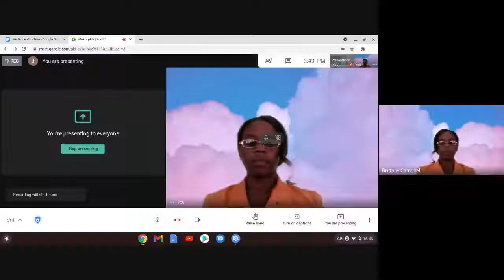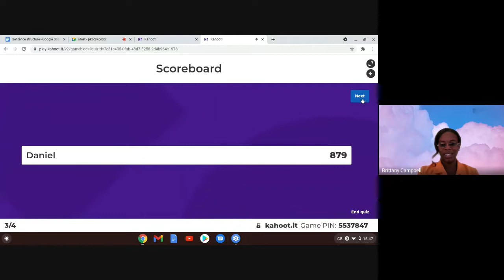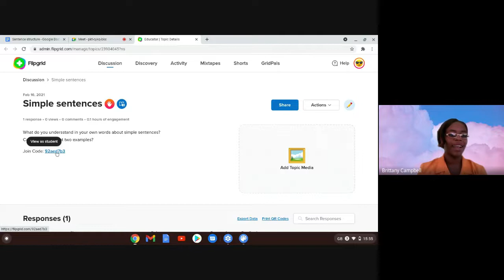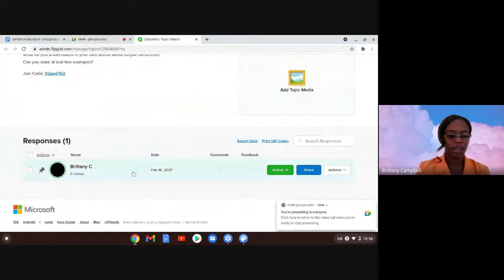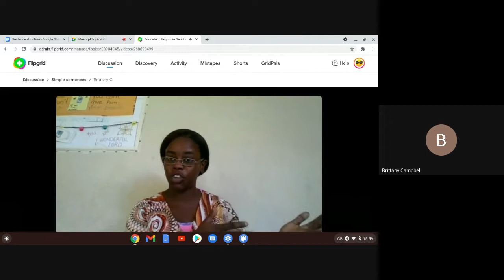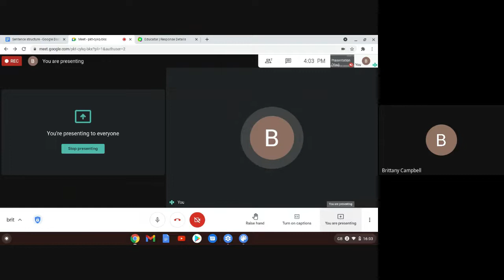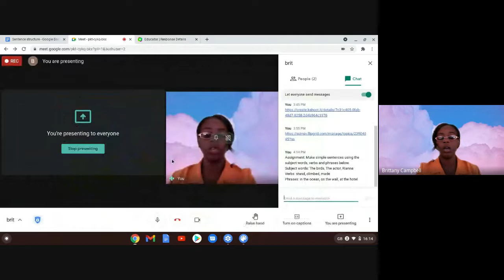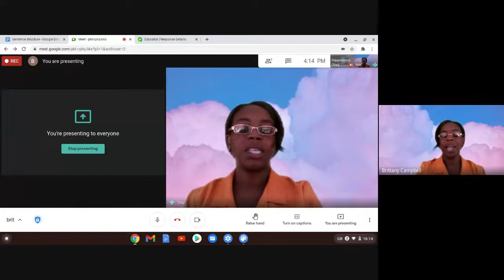Sentence structure (Simple sentence) February 15, 2021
This lesson was created for grade 8 students.